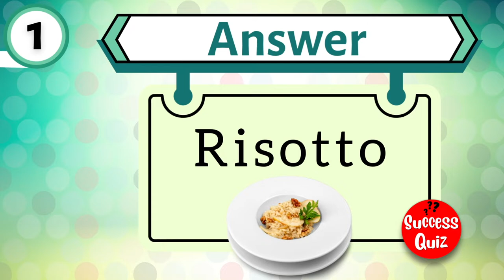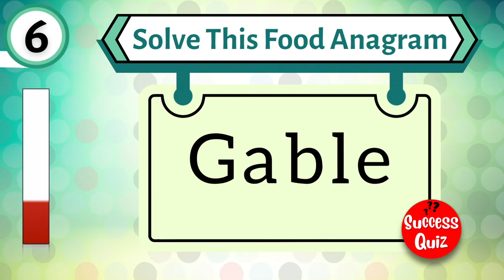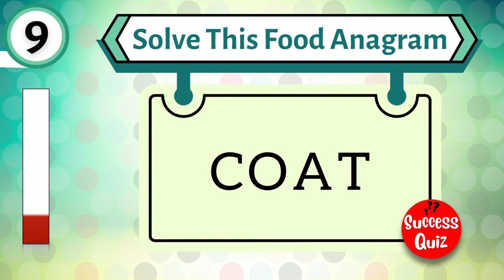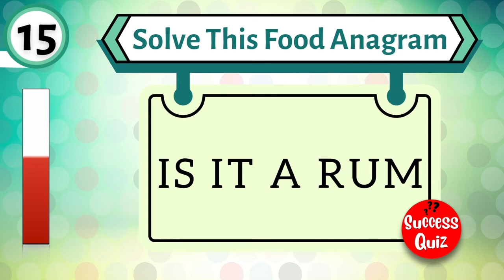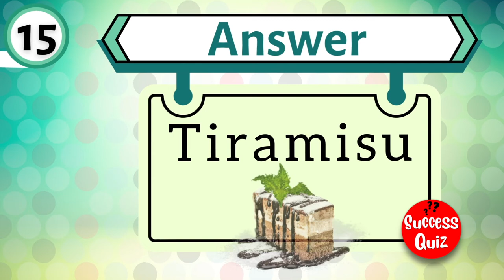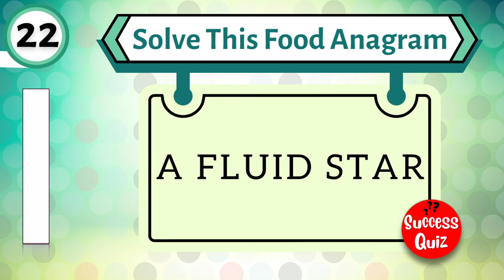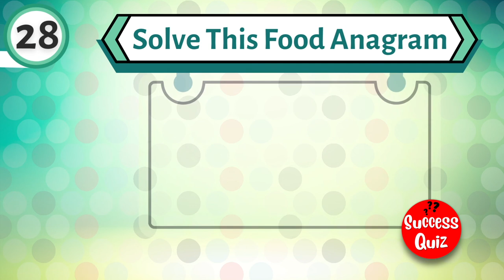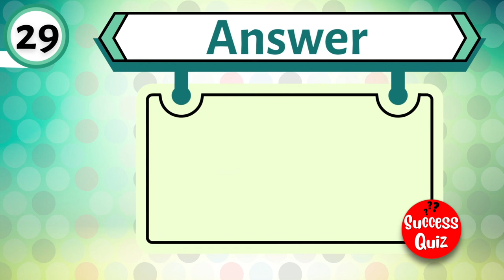Can You Guess The Food Anagram? | Anagram Quiz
Here is a fun anagram quiz! Can you guess what these foods are from the jumbled up letters?

How To Play:
- You will see 30 different scrambled words.
- Guess what food they are.
- You have 5 seconds until the timer runs out.
- After the timer runs out, the answer will be shown.
Have fun! 😊

How many types of food do you know? Please share your score and comments below!